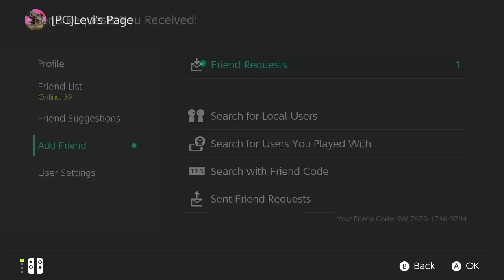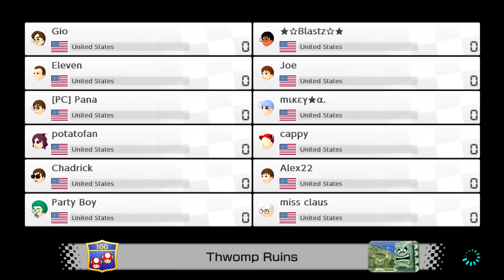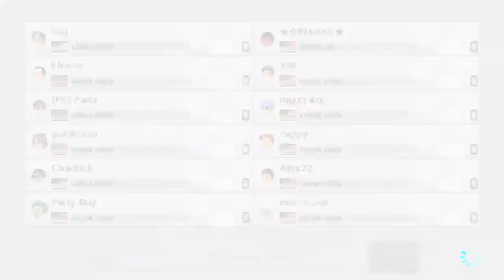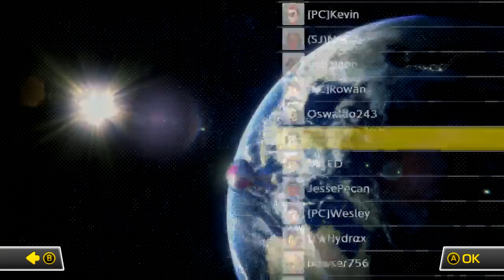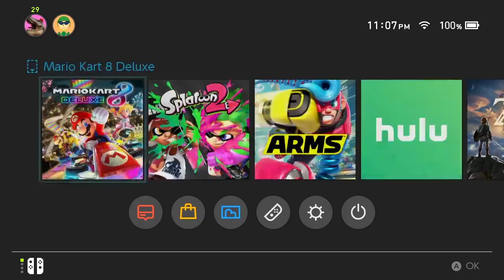Splatoon 2 + Mario Kart 8 Deluxe & ARMS!!! Come Join!!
☠️Welcome to the salty spitoon,how tough are ya?!?!☠️

🥔Hi, welcome to THE POTATO [PC] stream.You will be joining Rhea, Reyna, Rory, occasionally DAVE THE WIFI IS OUT (aka Renee) and the Potato Family. We play Nintendo Switch games feel free to join us, or stay and chat with us. Let's play !!😄 We hope you'll enjoy the stream!!

           🌸 Livestream days and times🌸
Tuesday & Thursday  streams start at 5 or 6pm Pst ends about 2-3 hours later
Friday & Saturday start around 9:00pm pst ends about 2-3 hours later

We do not have a schedule for our non gaming videos, we post when ever we can.
🥔 The GOLDEN RULE, Treat others how you want to be treated 🥔
                    📋Some Rules in Chat
🔸Be kind and courteous to everyone ( don't disrespect anyone)
🔹NO Bullying  (don't make others uncomfortable we want everyone to have have a great time in the stream)
🔸NO Links ( mods can put in appropriate links)
🔹NO Foul Language, no rude or inappropriate remarks, etc. ( keep the chat family friendly)
🔸NO Spamming ( but the occasional emoji birthday party is acceptable)
🔹NO Self-Promoting ( includes asking for subs, a shoutout ,or promoting others etc. )
🔸No asking to be a Mod and don't harass our mods (being a mod causes explosive diarrhea, blurry vision, balding , and also decreases your life span by 10 years )
🔹Please do not use our live stream chat for personal chat or communication for other multiplayer games

 ❌ If you frequently break the rules it will lead to time out or ban

👽MAY THE MODS BE WITH YOU!✨ The galaxy has chosen our set mods, and they will bring balance to our stream.

(∩^o^)⊃ ☆ﾟ.*･｡ Here take these Kirby powers courtesy of Skitz(∩^o^)⊃ ☆ﾟ.*･｡

              ✨  Games in the stream✨

Splatoon 2

Mario Kart 8 Deluxe

Blue Yeti USB Microphone

Elgato Game Capture HD60

We are participatants in the Amazon Services LLC Associates Program, an affiliate advertising program designed to provide a means for us to earn fees by linking to Amazon.com and affiliated sites.

💠We have a license to use Nintendo's content in this video through the Nintendo Creators Program. This video is not sponsored or endorsed by Nintendo, but any advertising revenue from this video will be shared with Nintendo

Thank you for joining!! You guys are so awesome and we love you!!💕

We hope you all have an amazing day!!